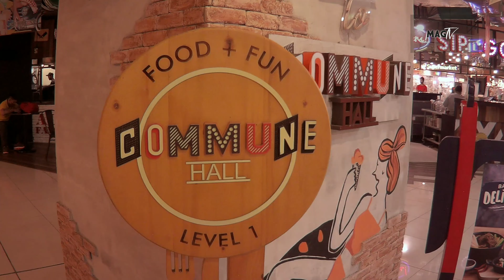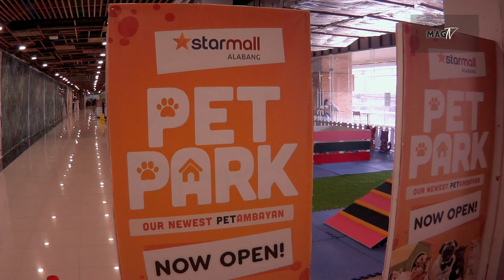STARMALL ALABANG CHRISTMAS 2021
Starmalls is one of the two retail arms of the Filipino real estate company Vista Land, the other being Vista Malls. Starmalls operates shopping malls and BPO chains in Mega Manila and Cebu

Starmalls began as Polar Mines and Development Corporation on October 16, 1969. Polar Mines became Polar Property Holdings Corporation after shifting industries from mining to real estate. It was approved by the Securities and Exchange Commission (Philippine SEC) in September 2004. Polar Property became Starmalls on June 22, 2012